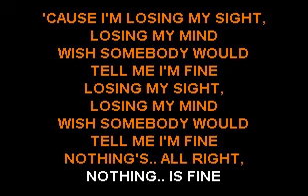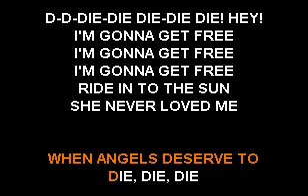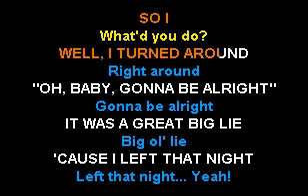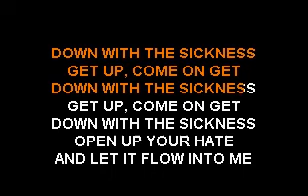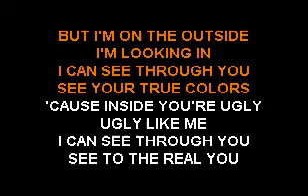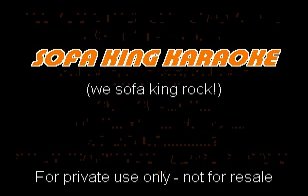Weird Al Yankovic - Angry White Boy Polka VR - Sofa King Karaoke (instrumental & lyrics)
Polka style medley of:
1. Last Resort
2. Chop Suey
3. Get Free
4. Hate To Say I Told You So
5. Fell In Love With A Girl
6. Last Night
7. Down With The Sickness
8. Renegades Of Funk
9. My Way
10. Outside
11. Bawitdaba
12. Youth Of The Nation
13. The Real Slim Shady